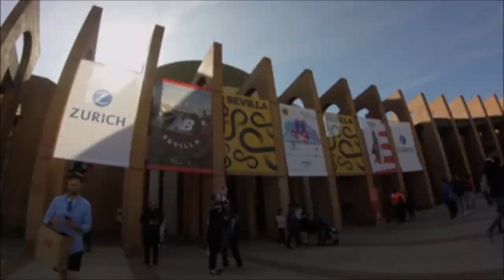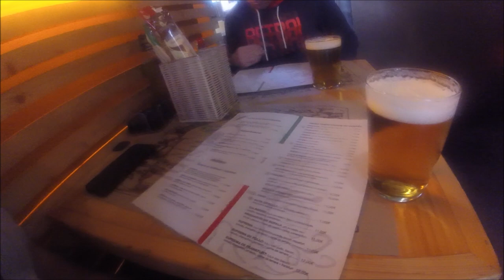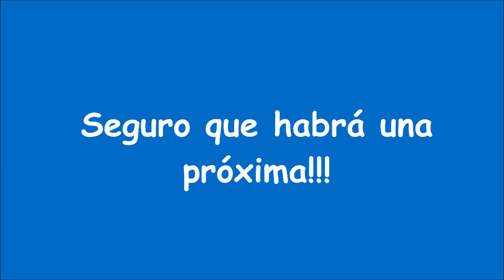Maratón Sevilla 2020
Expedición Ruda a la Maratón de Sevilla 2020